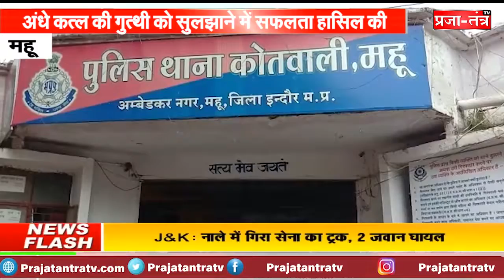महू के बड़गोडा थाना में पुलिस ने किया महिला के अंधे कत्ल का पर्दाफाश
पुलिस ने एक अंधे कत्ल की गुत्थी को सुलझाने में सफलता हासिल की है 5 सितंबर को पुलिस को सूचना मिली थी कि क्षेत्र के एक सूने मकान में एक महिला ने फांसी लगाकर आत्महत्या कर दी है पुलिस ने आत्महत्या के मामले को संदिग्ध मानते हुए पूरे मामले की जांच शुरू की थी